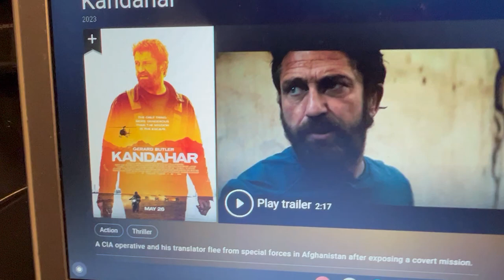Kandahar:(2023) Official Release Date:(Description Box)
US Release Date:(May 26)